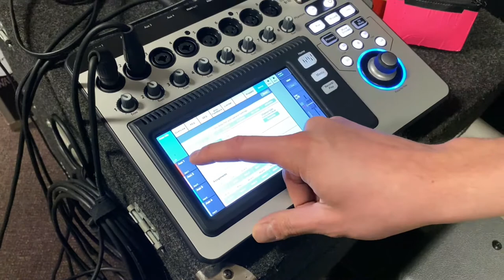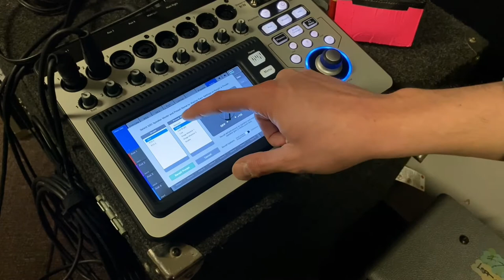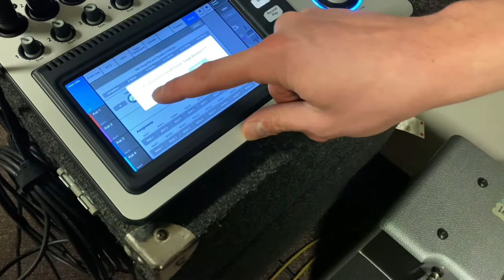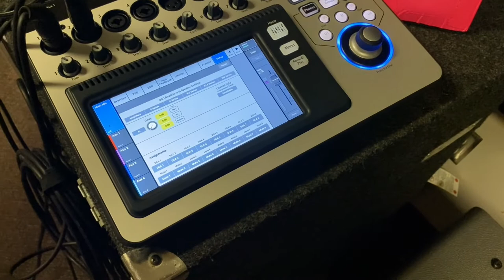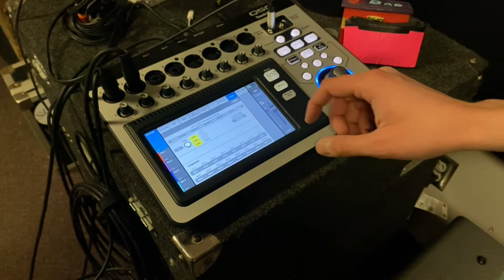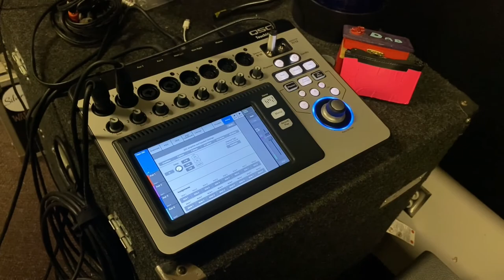Training with Joe Kokal/ Part 3 - Accessing the QSC Speaker Through the Touchmix 8.m4v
Joe Kokal from Excellence Marketing shows Perry how to access the features of the QSC K.2 speakers through the Touchmix 8 mixer.